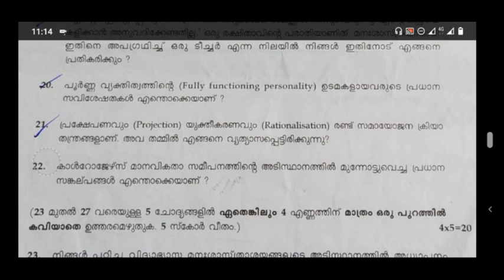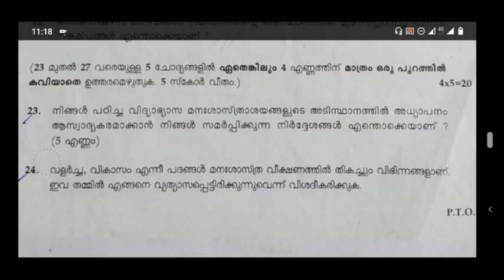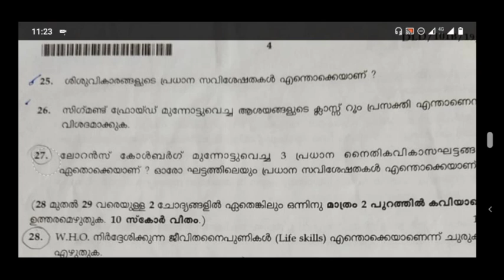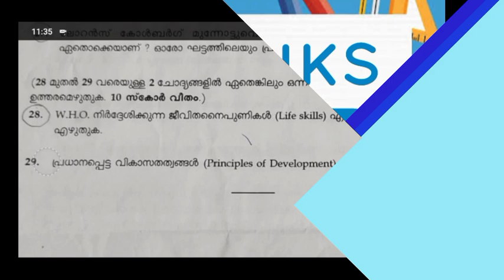EDUCATION PSYCHOLOGY, D.EL.ED. Kerala SEM 1,Question paper discussion,part 2|GENIUS INFO EDUTECH